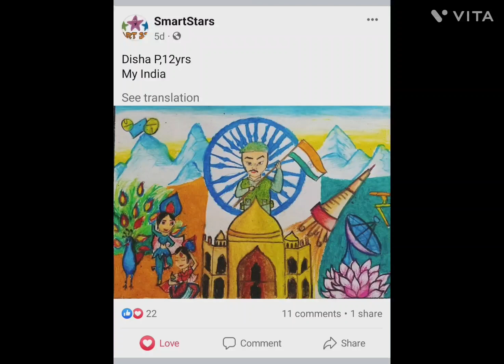THANK YOU SMART STARS for the WONDERFUL OPPORTUNITY 🙏